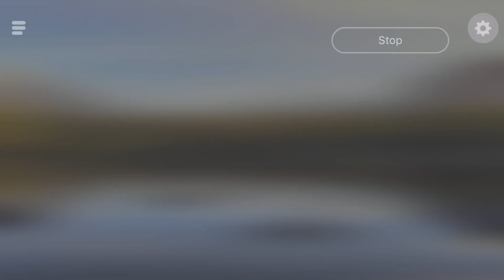Hypno - Sleep in 1..2..3 App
The pendulum induction app helps you relax.  A great tool for self-hypnosis.
6 different skins to choose from including inception and bitcoin.